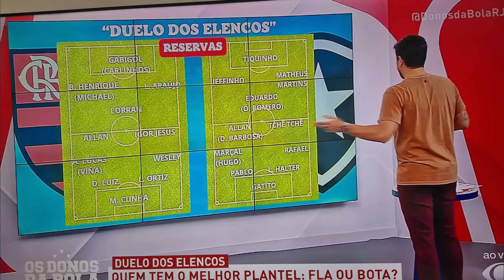😥AINDA DÓI 😥 FLA PRESS AINDA NÃO ACEITOU O 4X 1!!! CBF, COMENBOL SENDO IRRESPONSÁVEIS !!!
Site de apostas 1XBET agora é parceiro oficial do Canal Anderson Motta, Faça o seu castrado CUPOM PROMOCIONAL: ANDERSONMOTTA, e dobre seu primeiro depósito até1200 reais!Se Inscrevam no Canal Anderson Motta , me ajudem a chegarmos aos 60 mil Inscritos!!!